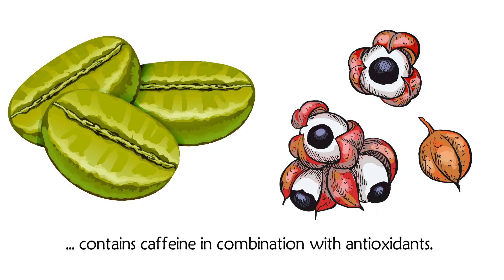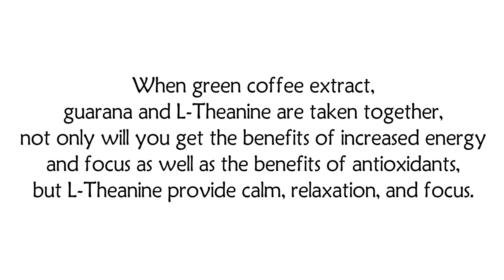What happens if you combine 3 effective plant substances?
Both green coffee extract and guarana contain caffeine in combination with antioxidants.
Caffeine is increasing energy and has shown to improve athletic performance, but can it also help sedentary people increase their exercise capacity?
That is what the researchers of the following study wanted to find out (Laurence G, et.al., 2012).
The participants which were sedentary men were instructed to cycle as quickly as they could for 30 minutes on a stationary bike.
The results showed that the work performed after caffeine ingestion was greater than after the placebo. The heart rate, oxygen uptake, and energy expenditure during exercise were also greater after the caffeine ingestion.
When we are getting the caffeine from plant extracts which also contain other substances, we are not only getting more energy and better performance. We are receiving additional benefits. Some of these benefits you will see below.
Guarana has demonstrated a high antioxidant activity, and a group of people taking guarana regularly showed lower LDL oxidation when compared with a group that did not (Portella Rde L, et.al., 2013). LDL oxidation is a major risk factor for cardiovascular disease.
Green coffee supplementation has been found to improve fasting blood glucose, insulin, and total cholesterol (Asbaghi O, et.al., 2020). When the green coffee extract was taken for 8 weeks or more, a reduction of LDL was also seen.
When green coffee extract, guarana, and L-Theanine are taken together, not only will you get the benefits of increased energy and focus as well as the benefits of antioxidants, but L-Theanine provides calm, relaxation, and focus.
L-Theanine has been found to produce anti-stress effects (Kimura K, et.al., 2007).